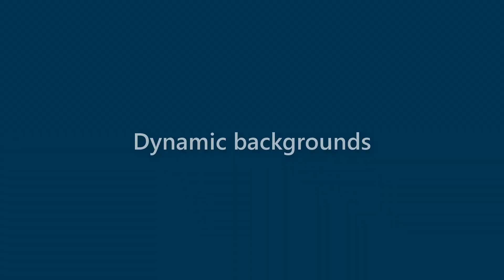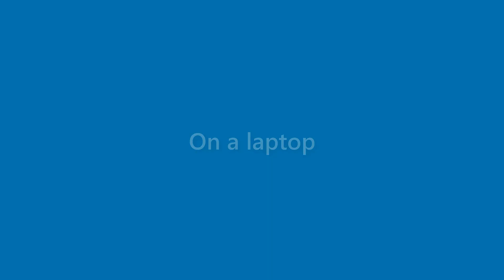Elliott Merrill - appearance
Name Look - Elliott Merrill - appearance. In this video we present "Elliott Merrill" name look and feel in various scenarios.
This video will cover:
How does "Elliott Merrill" look as a personal letterhead?
How does "Elliott Merrill" look on a business card?
How does "Elliott Merrill" look on a computer/laptop screen?
How does "Elliott Merrill" look with different background colors?
How does "Elliott Merrill" look with various fonts?